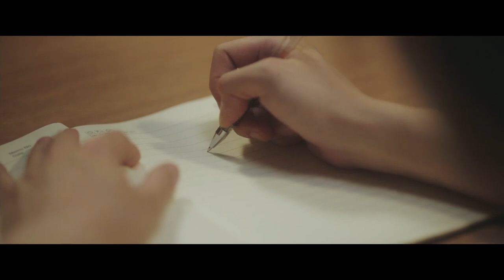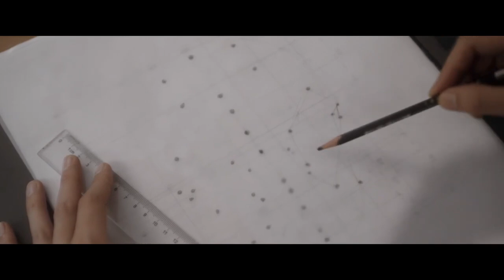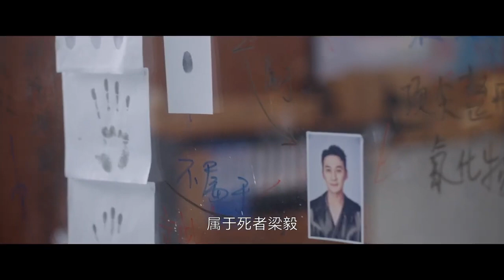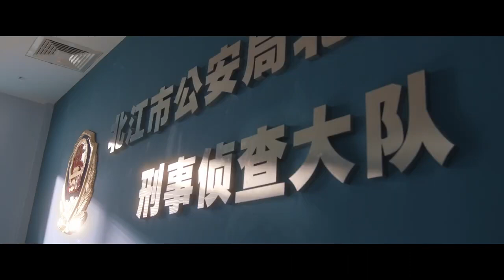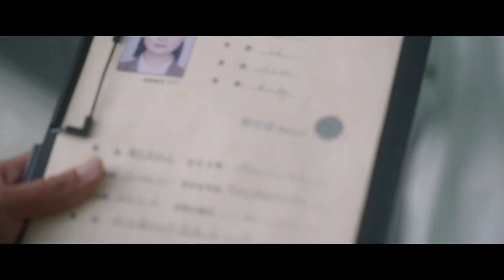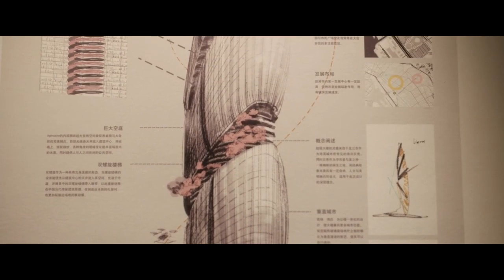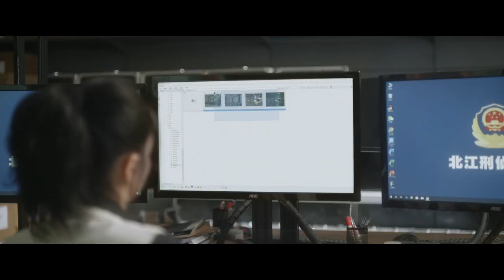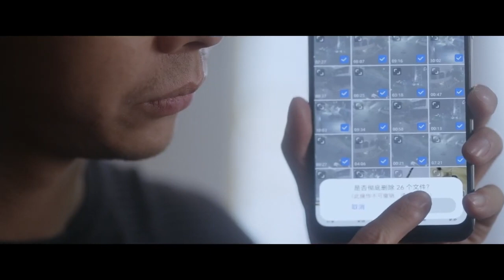模擬畫像師一夜還原80張整容臉💥【獵罪圖鑒 探案特輯】第一案：僅憑一絲光線細節，沈翊快速鎖定嫌疑人！沈翊#檀健次 视角帶你揭露案情真相！金世佳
🖌️ 模擬畫像師vs警界夏洛克🔍攜手並肩梳理重重線索，揭開真相背後不為人知的故事。
     🔥每週五、六、日20:00（GMT +8）兩集連播

📺劇情簡介：
　　沈翊（檀健次飾）初加入北江分局刑偵支隊擔任模擬畫像師，便被領導安排與刑警隊長杜城（金世佳飾）搭檔辦案。杜城起初的幾番挑釁奠定兩人宿怨的關係前史，隨著後續劇情發展，兩人的密切配合又將人物關係的對峙感推向了高潮。緊湊的劇情，閃現的畫像，撲朔迷離的案件線索，宛如訴說著一個個被掩蓋的真相和不為人知的故事
🌟主演：檀健次 / 金世佳 / 秦海璐 / 張柏嘉 / 房子斌
#️⃣集數：20集